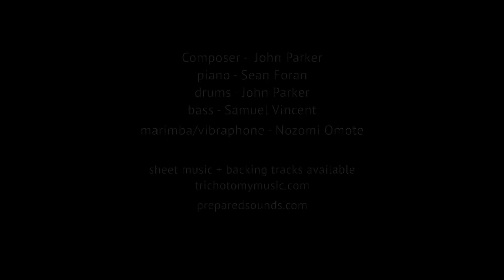Depth of Field - Trichotomy with Nozomi Omote [In Studio Video]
Sean Foran - piano
John Parker - drums
Samuel Vincent - bass
Nozomi Omote - vibraphone and marimba

Trichotomy collaborate with master percussionist Nozomi Omote on a new work written by Trichotomy drummer John Parker for the trio + Vibraphone and Marimba.

Composer John Parker says:
In photography, the term Depth of Field relates to the “the distance between the nearest and the farthest objects that are in acceptably sharp focus in an image”. I’ve been interested in this concept for some time and how it could translate into music through the use of polytonal and polyrhythmic manipulation. In the group Trichotomy we often experiment with these concepts in real time via improvisation and extended sections which provide scope for this to occur.
Composers such as Prokofiev and Stravinsky have been key influences on my writing and how they have used polytonality and rhythm
to great effect. I wanted to use this opportunity to extend my harmonic
and rhythmic palette.

DEPTH OF FIELD is available as a comprehensive multimedia release including the audio track, in-studio video, composer interviews and notes, full score & parts, and online backing tracks.

This includes the online STEM PLAYER with downloadable backing tracks for each instrument.

Recorded by John Parker
Mixed & Mastered by Thomas Green
Videography by Thomas Green, Sean Foran, John Parker and Mish Photography.
Video Editing by Sean Foran
l